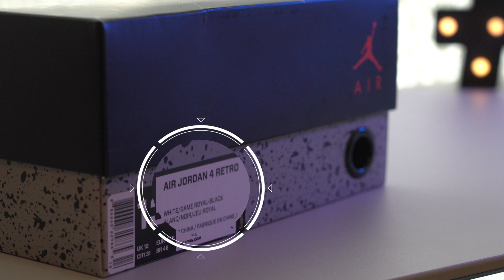THE HYPE IS REAL!! Jordan 4 Motorsports: Review and On Feet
These Jordan 4 retros also known as the Jordan 4 Motorsports are straight fire. I love the game royal accents and the overall silhouette...let me know what you guys think below.

▶▶Shopping with these links helps the channel and cost you nothing